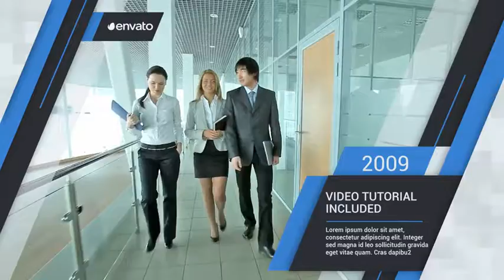Corporate History - After Effects Project Files - Videohive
Apple Motion 5.3 / FCPX 10.3 And Newer versions Compatible
Modular Structure
10 Placeholders
10 Textholders
Intro and end plaseholders
Well Organized
Font Information Included In The Project
Please rate my project 5*